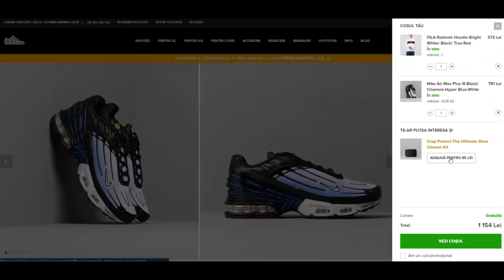Încercăm TESTUL de REZISTENȚĂ al Armatei Americane! 🇺🇸